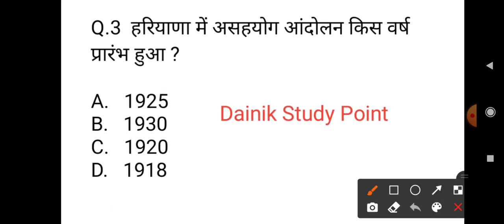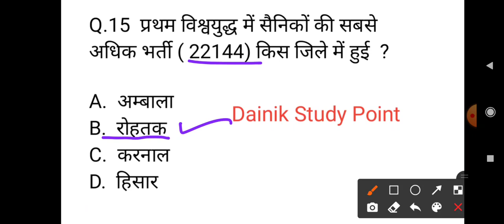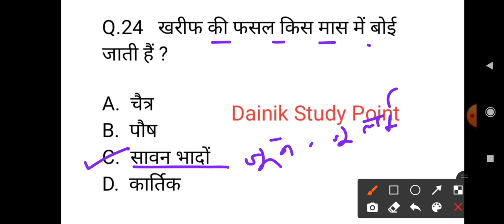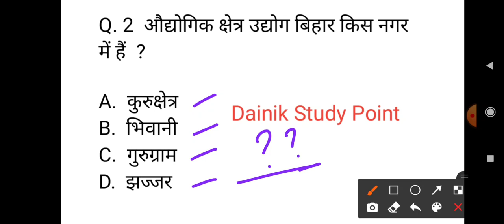हरियाणा पंचायत ऑफिसर पेपर !! Gram Schive !! Htet !! Female Supervisor !! All Exam Imp Mcq !!